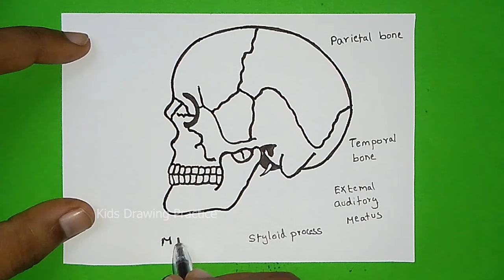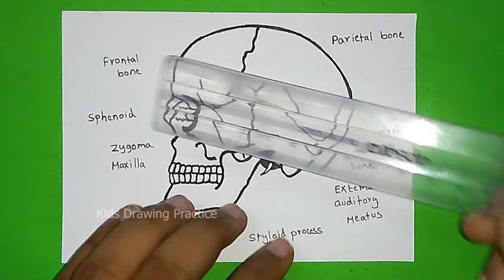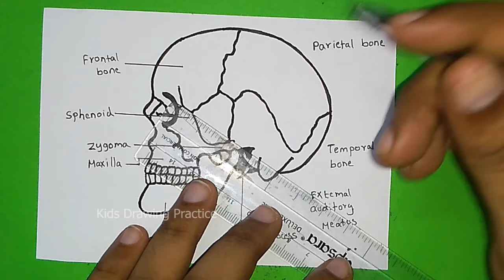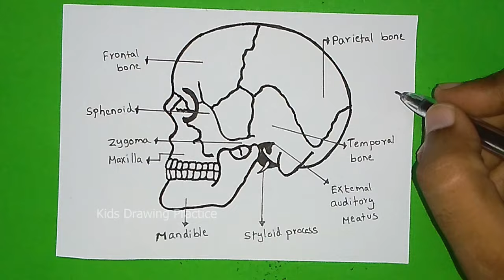How to Draw a Skull | Human skull diagram with Parts | Drawing The SKULL - Anatomy